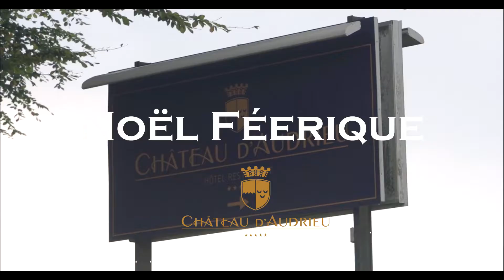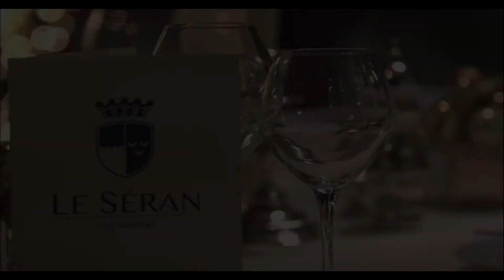Noël Audrieu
Passer un noël féerique au Château d'Audrieu.

Réalisé par Jim-Prod.